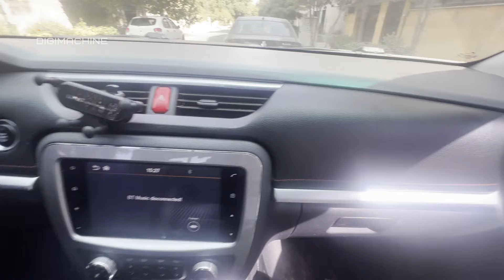ایرادات T8 بعد از چند سال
عد از تیونینگ حدود هزار دستگاه تی ۸ ما در کاراکال_تیونینگ شناخت کاملی نسبت به این خودرو، ایرادات فراگیر و راه های بهبود عملکرد و تیونینگ حرفه ای تی ۸ کسب کرده این.

تصمیم گرفتیم تا در قالب یک ویدیو بررسی بلند مدت نکات مهم در رابطه با تجربه رانندگی طولانی مدت، ایرادات بزرگ فنی و مشکلات کی ام سی تی ۸ را با شما مطرح کنیم تا امکان انتخاب آگاهانه و راه های رفع ایرادات این پیکاپ پرفروش در بازار کشورمان برای علاقه مند آن فراهم شود.

ویدیو کامل را می توانید در یوتوب کاراکال تیونینگ و دیجی ماشین مگ مشاهده فرمایید.

کاراکال تیونینگ، مرج ریمپ تخصصی تمامی خودروها براساس شرایط و کیفیت بنزین ایران